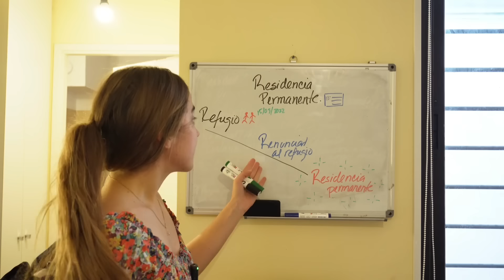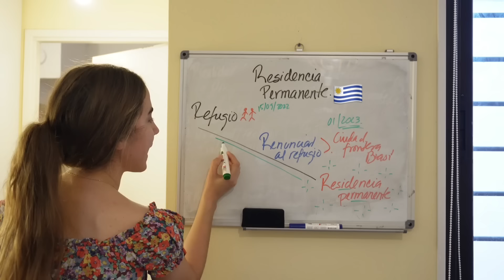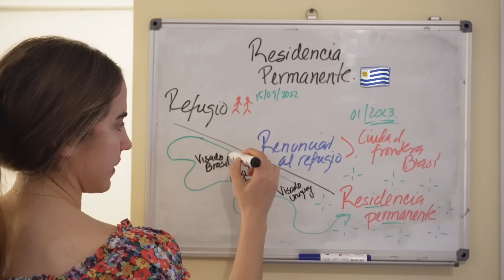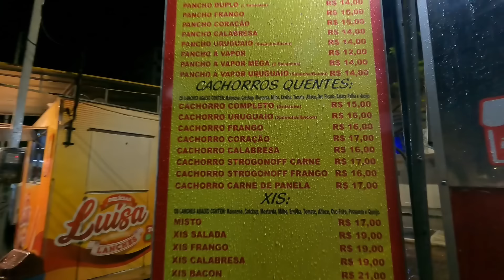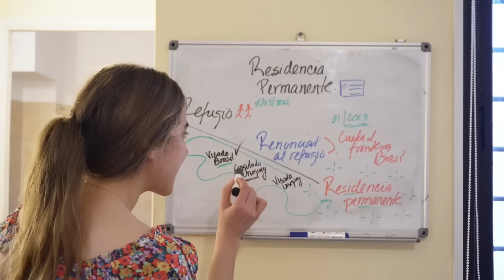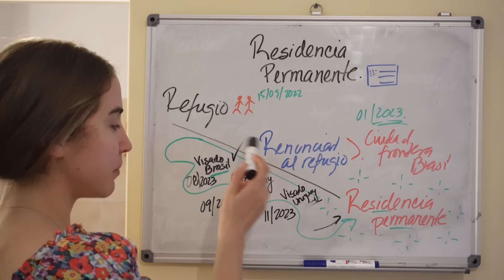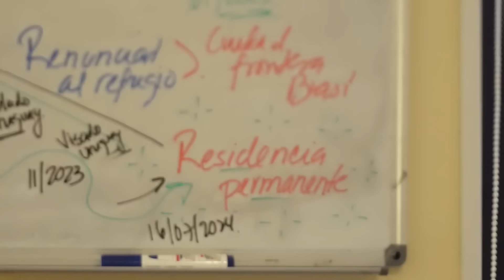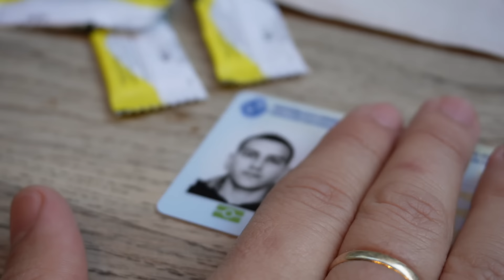Último día siendo refugiados …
Links de las cosillas que utilizo en mis videos:
- Mi cámara nueva Sonia
- Mi goprocita
- Mediamode (para poder conectar el micrófono a la gopro)
- Micrófono peludito de arriba de la cámara
- Micrófono inalámbrico viejito
- Estabilizador de mi teléfono que no uso casi
- Trípode pequeño
- Edito en MacBook Air
↪️ (si compras a través de estos links, Amazon me paga 😁🥰)

Los kiero 🧡